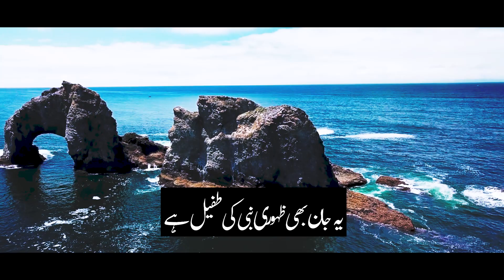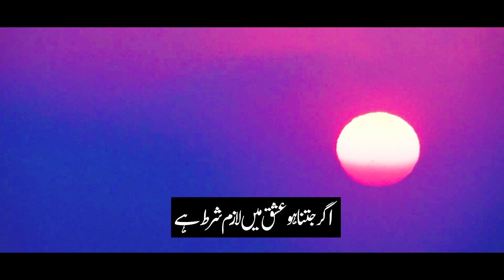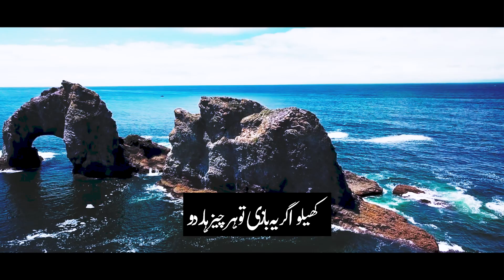Agar Jeetna Ho Ishq Mein Lyrics Naat |Ali Hamza | Awwal Studio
Agar Jeetna Ho Ishq Mein Naat
Agar Jeetna Ho Ishq Mein Lyrics Naat

Title: Agar Jeetna Ho Ishq Mein
Reciter: Ali Hamza
Label: Awwal Studio